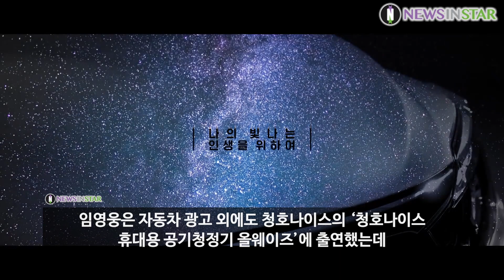광고 완판 히어로 임영웅, TV 광고 중 5월 한달 동안 가장 많이 시청한 광고는?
[뉴스인스타 양철수기자]   ‘미스터트롯’ 열풍과 함께 활발하게 광고활동을 이어가는 임영웅 출연 TV 광고가 시청자들의 관심도 크게 받고 있는 것으로 나타났다.  임영웅 출연 광고 중 5월 한달 동안 시청자들이 가장 많이 시청한 광고는 쌍용자동차 ‘G4 렉스턴’ 자동차 광고로 집계 되었다.

TNMS 미디어데이터에 따르면 5월 한달 동안 ‘G4 렉스턴’ 자동차 광고 GRP (누적광고시청률 Gross Rating Point)는 401.9%로 기록되었는데 다목적 승용차에 속한 다른 자동차 경쟁사 광고 보다 GRP가 높았다. 경쟁사 기아자동차 ‘쏘렌토’는 GRP가 356.9%, 쌍용자동차 ‘코란도’는 314.8%를 기록했다.

임영웅은 자동차 광고 외에도 청호나이스의 ‘청호나이스 휴대용 공기청정기 올웨이즈’에 출연했는데  GRP가 107.6%, ‘청호 이과수 살균얼음 정수기 세니타’ 88.9%, 리즈케이 ‘리즈 케이알 블랙샴푸’ 55.8%, 광고주 세정의 ‘웰메이드’는 GRP 34.6%를 기록했다.

임영웅, 영웅시대, 미스터트롯, G4렉스턴, 청호나이스, 웰메이드